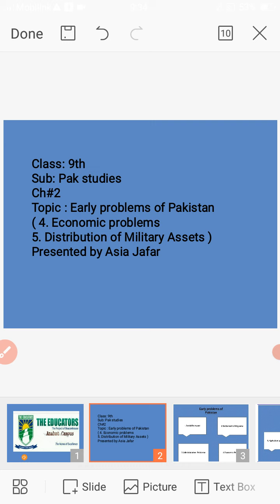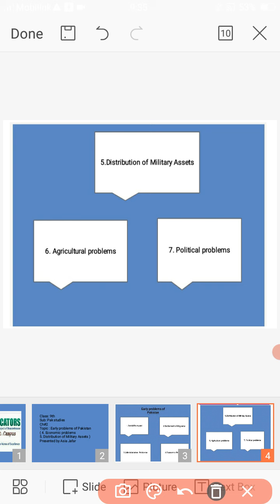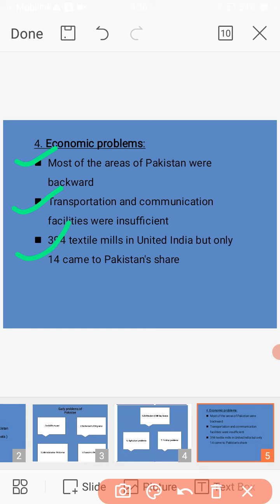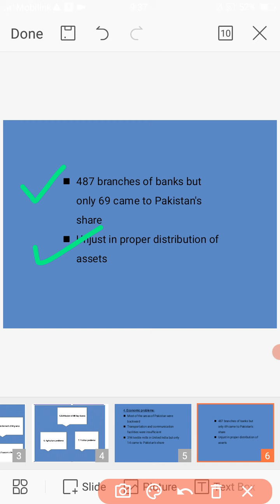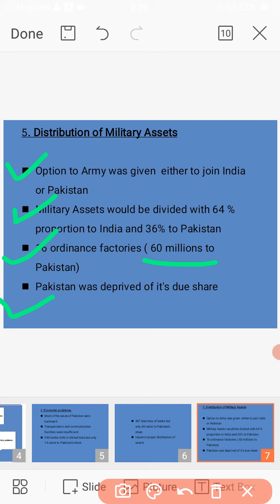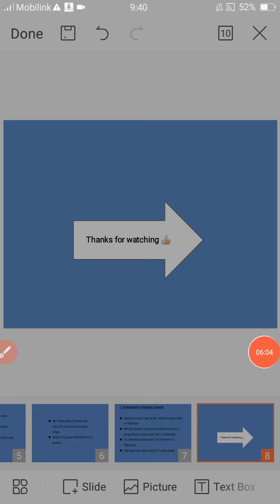Class 9 Pak Studies Ch # 2 Early Problems of Pakistan Part 4